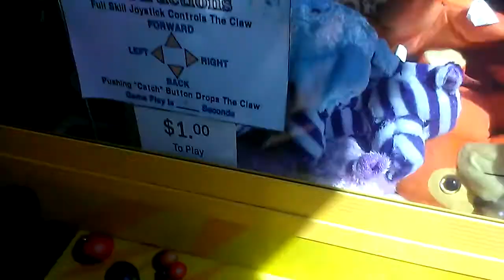JOURNEY TO THE ALTAMONT CLAW MACHINE EPISODE 27 BIG CLA W VS SMALL PLUSH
THIS WAS FILMED YESTERDAY AT JOES PIZZA IN ALTAMONT ILLINOIS HERE I AM TO FACE A SMALLER TOY CHEST SAME PRICE PER PLAY AS THE ONES AT MY LOCAL FLYING J TRUCK STOP I REALLY HOPE YOU ENOJOY THIS VIDEO